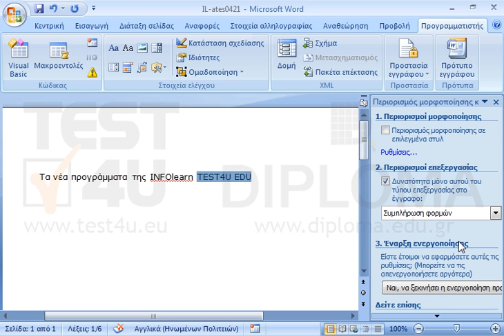Προσθέστε μετά τη λέξη INFOlearn ένα αναπτυσσόμενο πεδίο φόρμας (σύνθετο πλαίσιο) με τα παρακάτω...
Προσθέστε μετά τη λέξη INFOlearn ένα αναπτυσσόμενο πεδίο φόρμας (σύνθετο πλαίσιο) με τα παρακάτω στοιχεία:
TEST4U EDU
cert4u
CENTRAL
Στη συνέχεια κλειδώστε τη φόρμα

77-425 Microsoft Office Specialist Word Expert 2013 Μέρος 1 - Ελληνική έκδοση